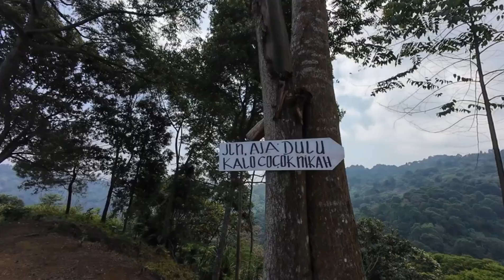Trail Run di Sentul Via Abah Doni - Daolong - Pasir pete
Trail run di sentul dengan elevasi 1400. Terima kasih sudah mampir 😁

REKOMENDASI APPAREL OLAHRAGA

Link pembelian & Rekomendasi peralatan running saya :

1. Sepatu Hoka Trail Speedgoat 5

2. Sepatu Lari Ardiles infinity Flash

5. Sepatu Athletica Flash Ghost

Follow IG   / yosalasiara

Strava:   / strava